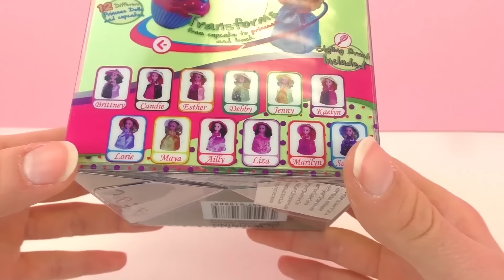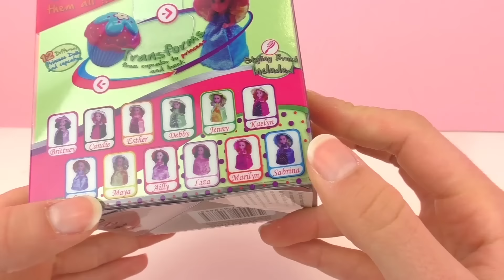Cupcake Surprise Princesse dans une pâtisserie 2 en 1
Bienvenue!